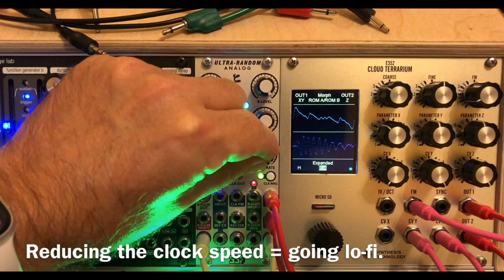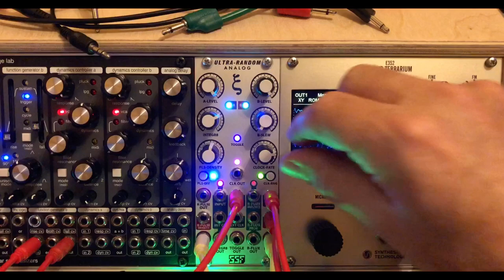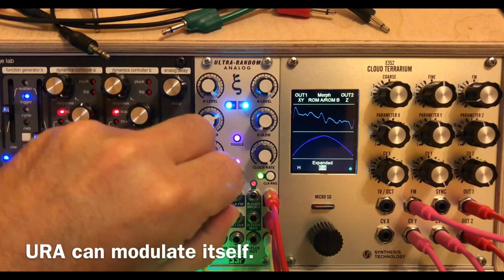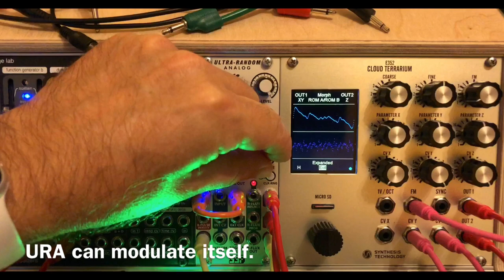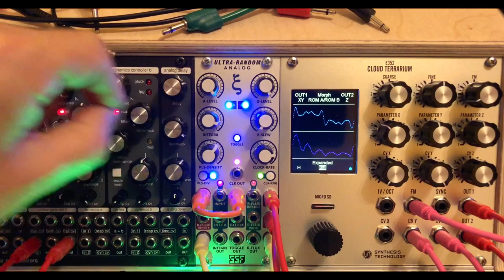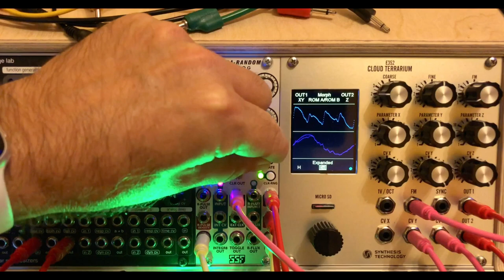“Analog sample rate reduction” by Friendly Noise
A sample and hold module can be used to reduce the sample rate of any signal in the analog domain. Just reduce the clock speed and you will be rewarded with lots of crunchy, lo-fi, digital-like and radio-like sounds.